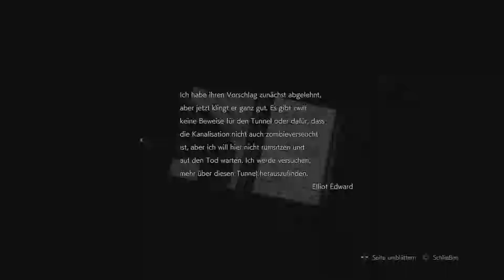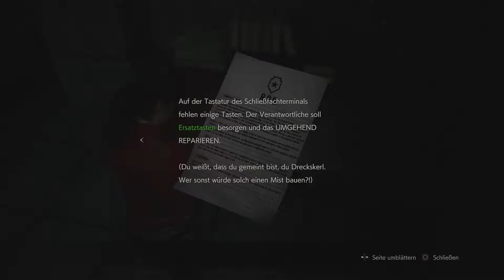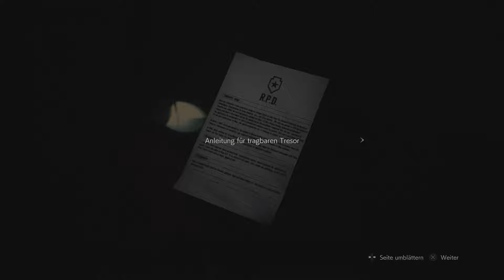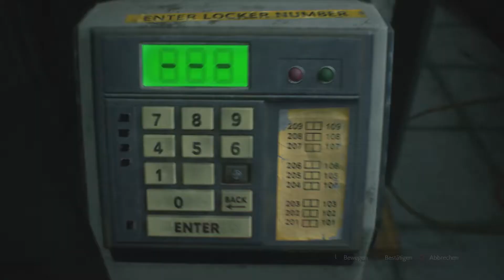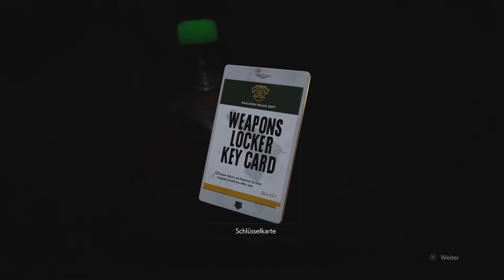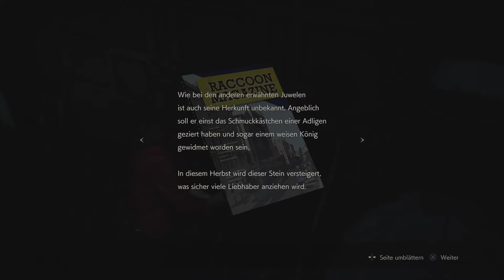Resident Evil 2 Remake 🍗02 Hast du Appetit hau rein